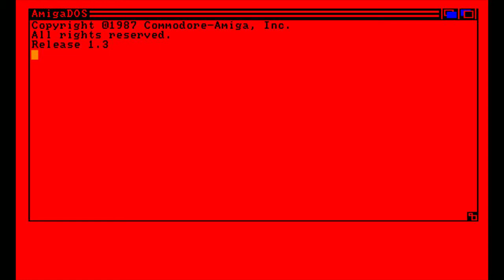Kult - The Temple of Flying Saucers (1989) - Amiga - kurz angespielt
Komplettlösung auf englisch.